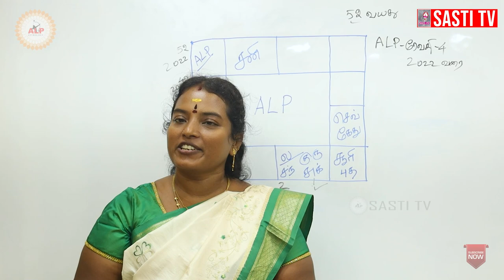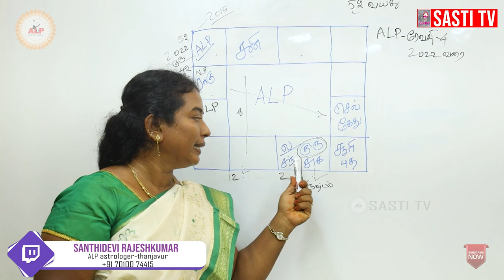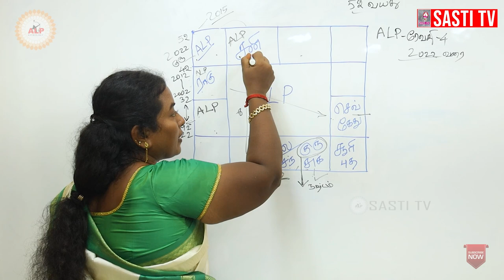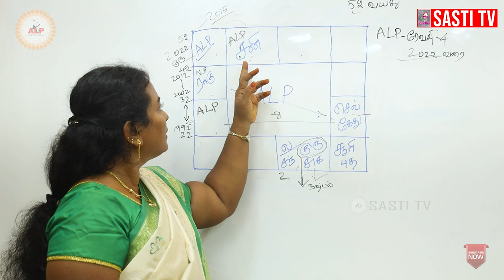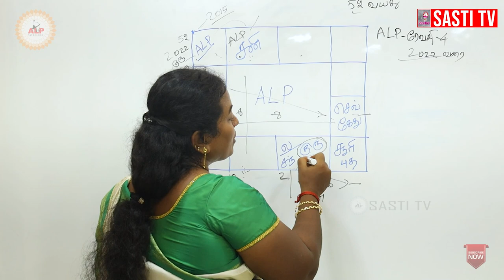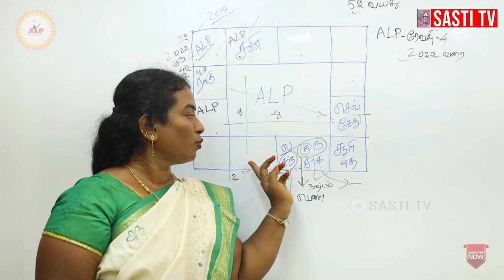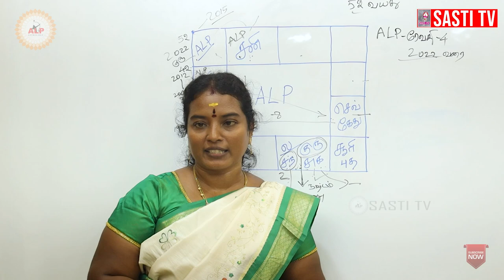இந்த ALP-லக்ன ஜாதகருக்கு தொழில் அல்லது வேலை எது சிறந்தது alpastrology Astrology 9786644994